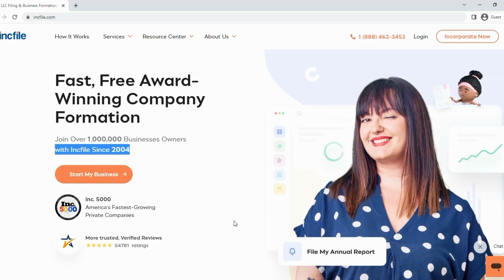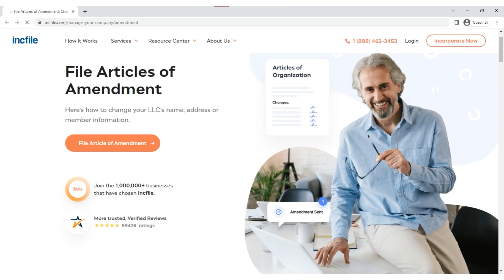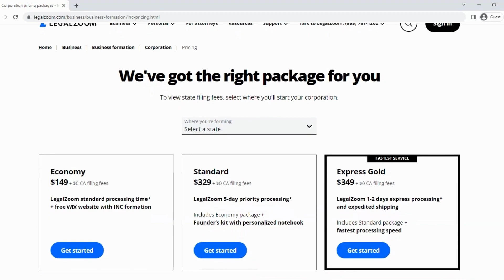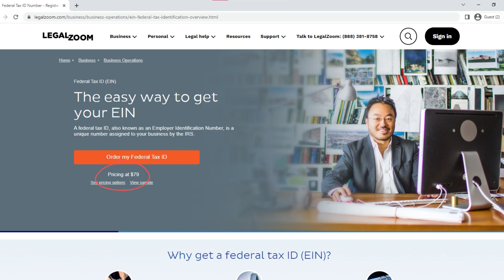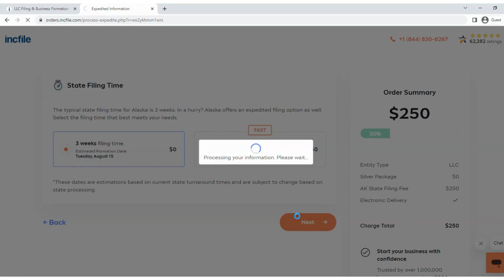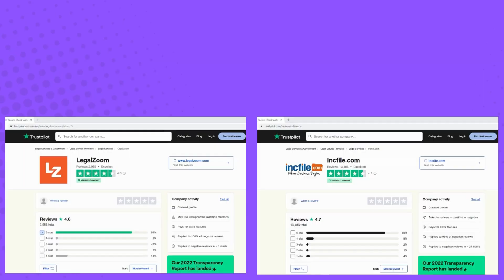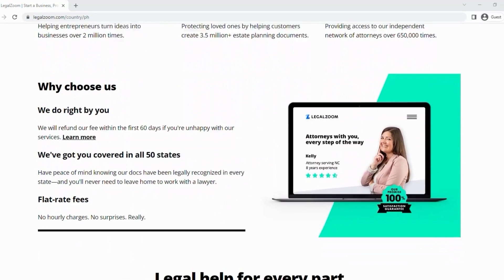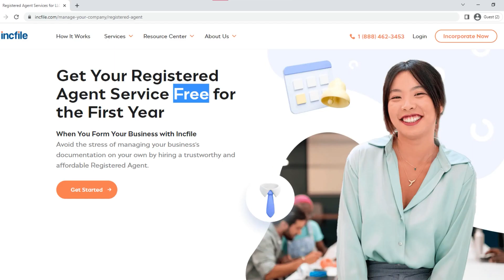LegalZoom vs Incfile 2023 💼 Who Has The Best LLC Formation Service My Honest Recommendation ✅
So, you want to start a new business but can’t decide which formation company to use between LegalZoom and Bizee ? Don’t worry, I’m here to help! Both of these companies are equally popular and are top of the industry. Choosing between them can be tough. In this video, I will dig deep into their services and discuss the pros and cons to help you decide the best option for your business.

As a bonus, later in the video, I will provide you with an opportunity to grab my FREE Business Startup Success Checklist. Part of this complete guide will reveal my trustworthy registered agent who will help set up your LLC for FREE and save you time and money.  So make sure to stick with me until the end.

⏰TIMESTAMPS⏰
00:00 - Overview
01:18 - Ratings
01:32 - Value for Money
04:38 - Ease Of Use
06:17 - Customer Service & Feedback
07:20 - Pros & Cons
09:14 - Recommendation